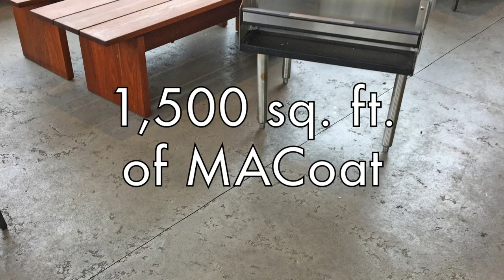Waterproofing At Hungry's Cafe In Houston!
A 40 year old restaurant that serves a diverse array of international cuisines, Westcoat's MACoat™ Custom Finish System was installed at Hungry's Cafe in Houston, Texas to give the restaurant a decorative, waterproof flooring system for their outdoor space. Nestled in the beautiful district of Rice Village, Westcoat provided materials to install MACoat™ Custom Finish System to creative an aesthetically-appealing surface that is waterproof, UV resistant, and handles heavy pedestrian traffic. With the installation of MACoat™, Hungry's Cafe has benefitted from the system's skid resistance, textured finish, and waterproof qualities.